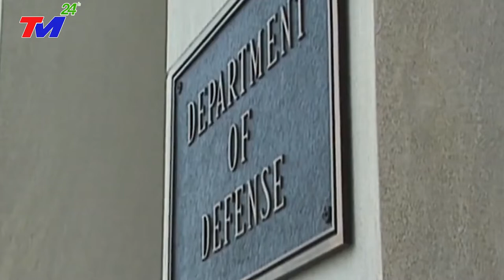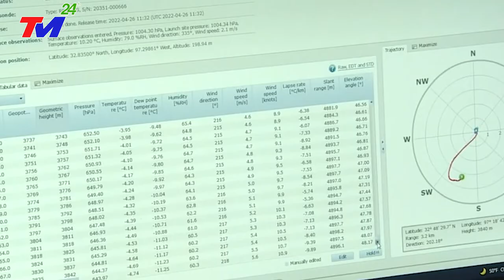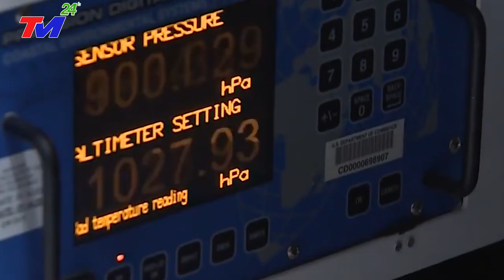Nóng: Ông Trump tức giận, bác bỏ thông tin khinh khí cầu Trung Quốc từng xuất hiện ở Mỹ